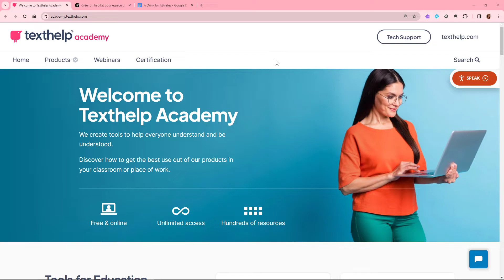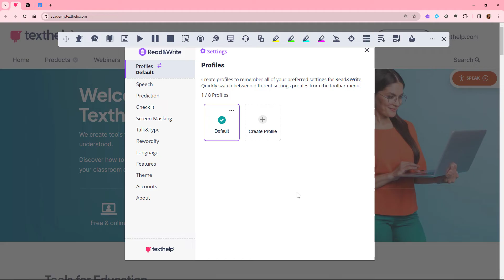Read&Write for Google Chrome - Using Settings Profiles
This video shows how to create and use settings profiles in Read&Write.